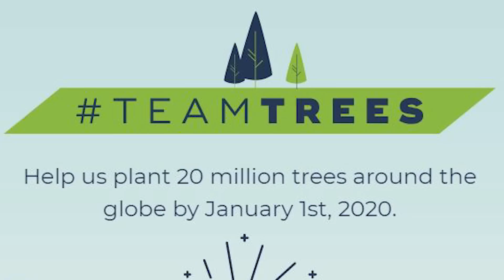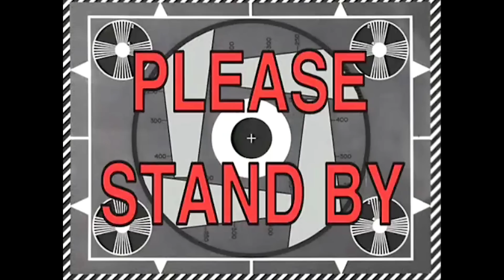I Beat MINECRAFT (part 21)